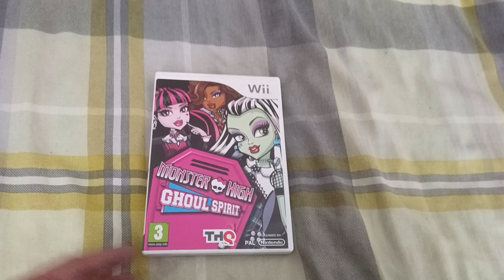Todays Nintendo Wii title 510 - Monster High Ghoul Spirit (Pal UK)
Todays game is monster high